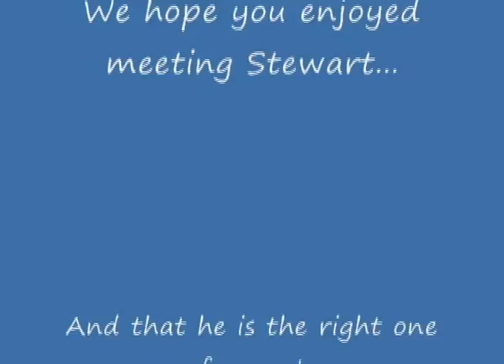Stewart Project_0001.mp4